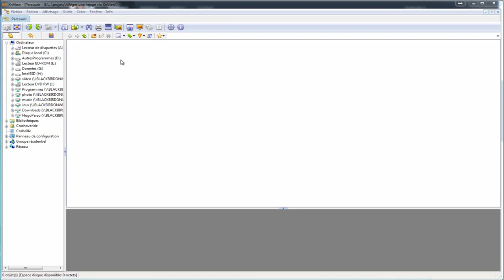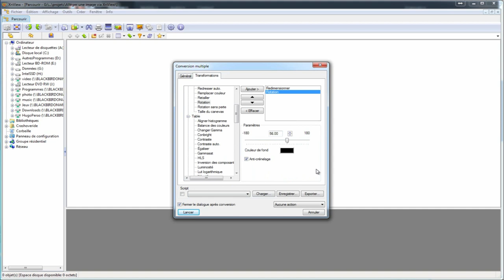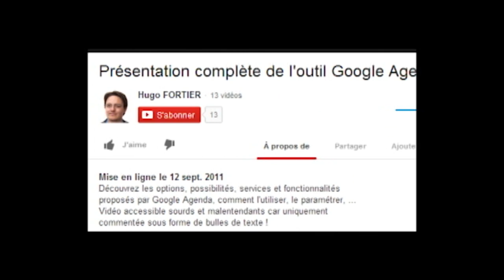Redimentionner des images par lot avec XnView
XnView recèle un grand nombre d'outils tous plus utiles les uns que les autres.
Découvrons aujourd'hui comment redimensionner des images par lot à l'aide de ce programme gratuit.